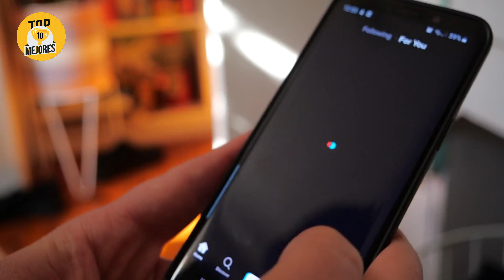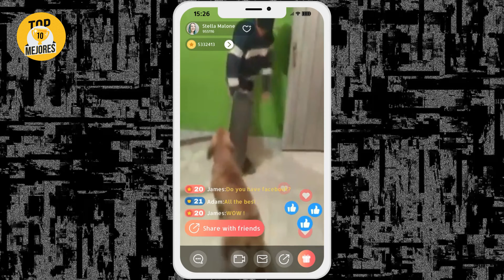10 ANIMALES que se VENGARON de sus CUIDADORES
Descubre estos videos asombrosos y escalofriantes de animales salvajes que, tras años bajo el cuidado humano, tomaron un giro inesperado y se vengaron de aquellos que los cuidaban. Desde leones que asustan a su cuidador hasta osos salvajes, este video revela casos impactantes que te harán cuestionar la verdadera naturaleza de la relación entre humanos y animales salvajes. Sumérgete en este viaje por el lado más oscuro de la naturaleza y descubre qué sucede cuando los instintos más primarios toman el control. 🐾🔥